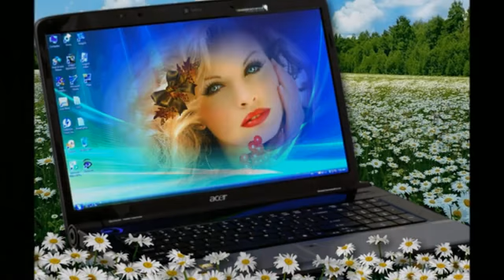Первая любовь моя земная